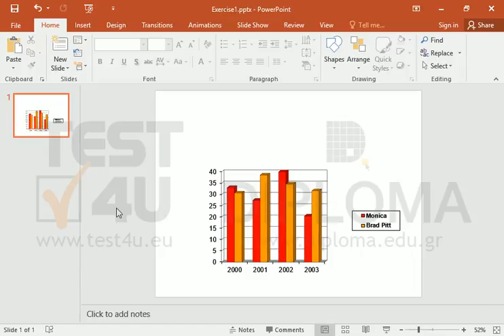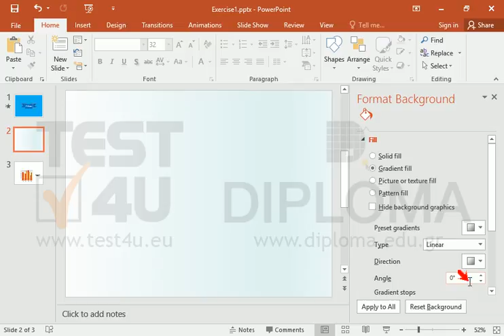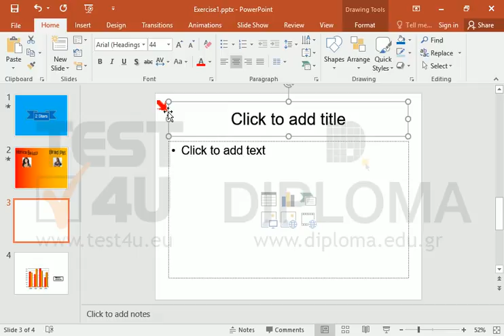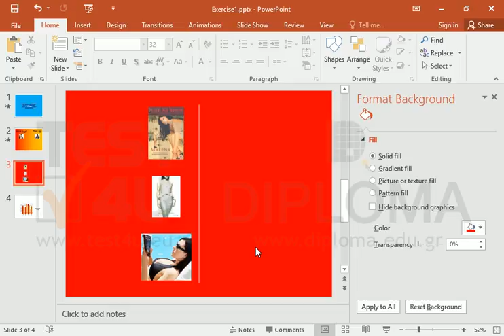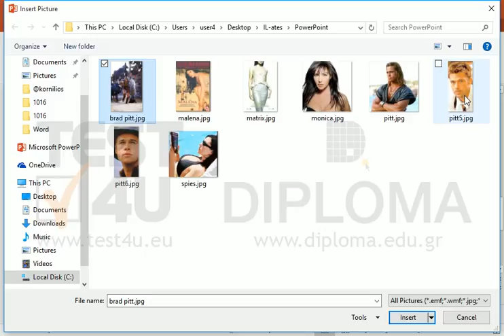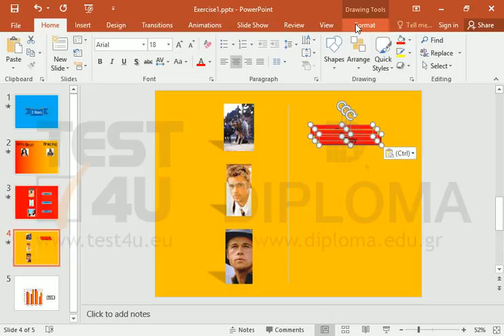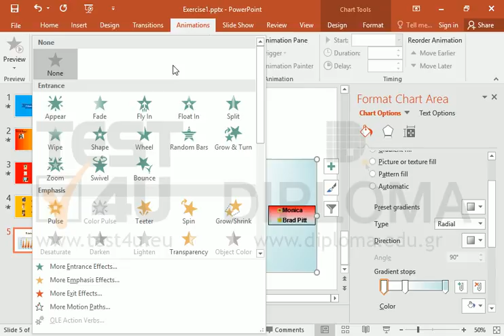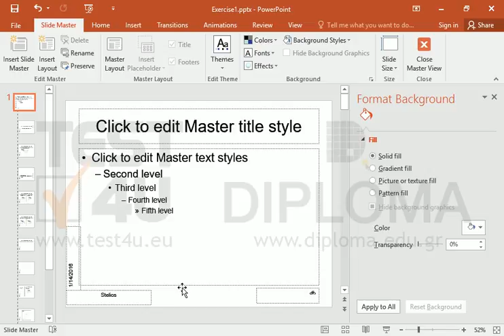Create a new presentation similar to that in the Presentation.tavi file stored in the...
Create a new presentation similar to that in the Presentation.tavi file stored in the IL-ates\PowerPoint folder on your desktop. The files you will need are stored in the same folder as well.